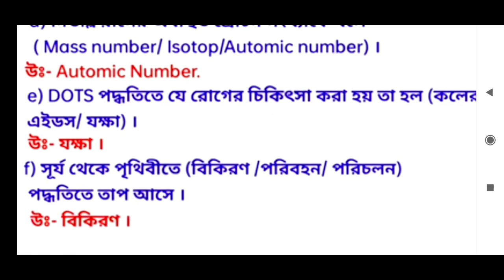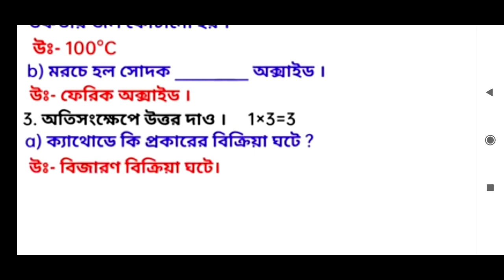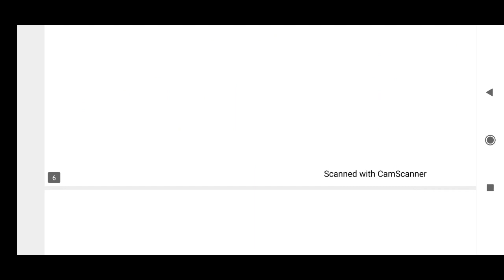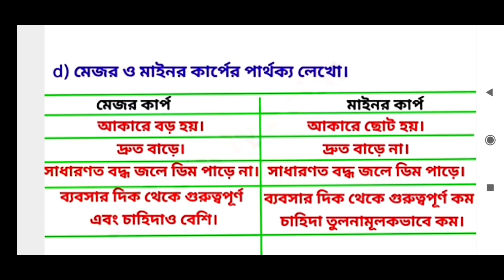class 8 science 2nd unit test question paper 2023।। class 8 2 nd unit test science question paper ।।